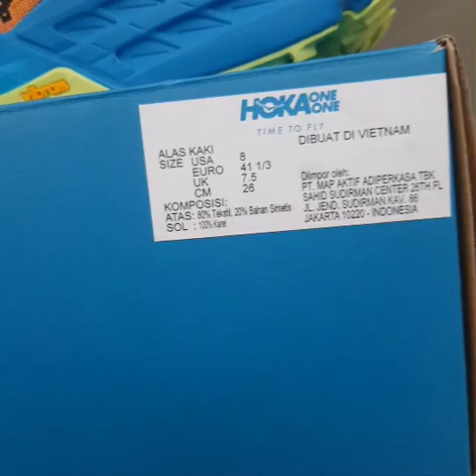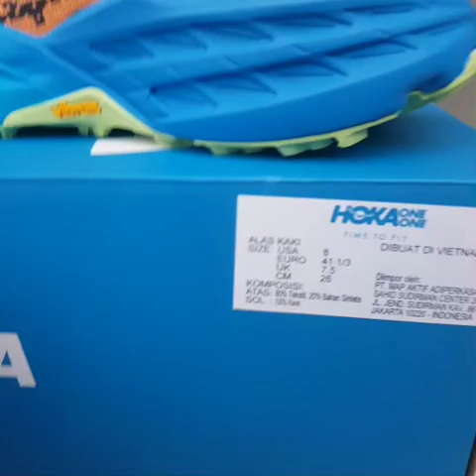Hoka Speedgoat 5 another awsome collorway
Mohon saran dan masukannya
Untuk stok terbatas hanya tersedia size yang dijelaskan di video.
Pemesanan bisa via toko oren/ijo
Nama toko :
- Originalclub.id (Toko Oren)
- Original-Club (Toko Hijau)
Terima kasih